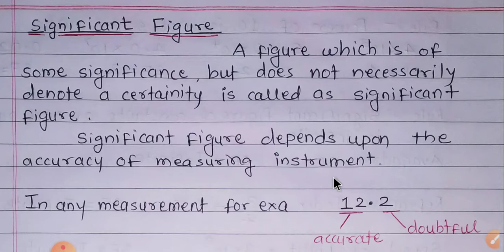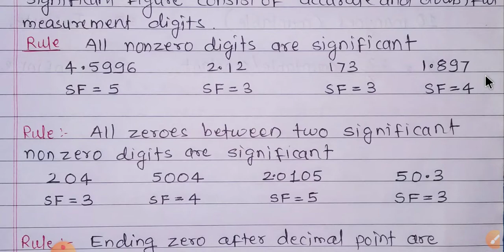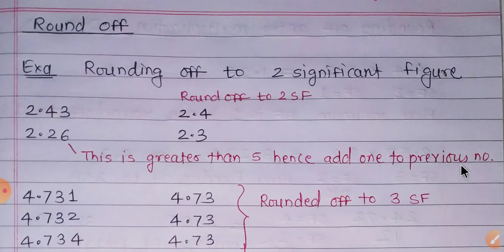Significant figure and rounding off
Rules for rounding off